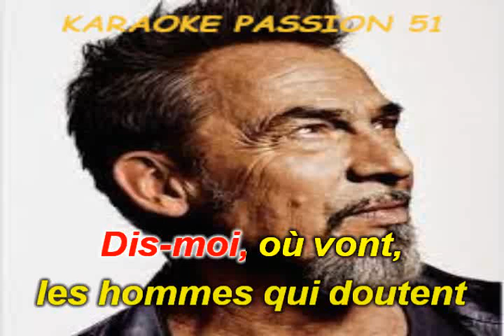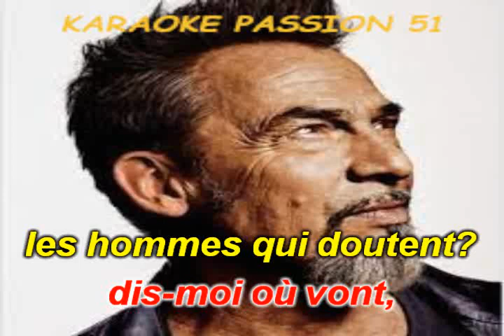KARAOKE FLORENT PAGNY . Les hommes qui doutent 1994 KARAOKE PASSION 51